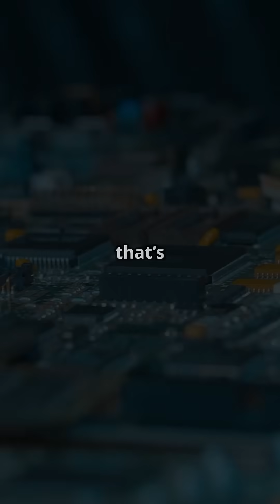The Tiny Invention That Changed Everything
Discover the incredible story of the transistor, the tiny invention that revolutionized our world! At just a fraction of a fingernail's size, this remarkable device, invented in 1947 at Bell Labs, transformed bulky vacuum tubes into a new era of compact, energy-efficient technology. From powering early computers to enabling smartphones, satellites, and even AI, transistors have reshaped human history. Join us as we explore its journey from the past to the cutting-edge innovations of nano-transistors and quantum computing. What’s the next breakthrough waiting to be unveiled? Watch now to find out!